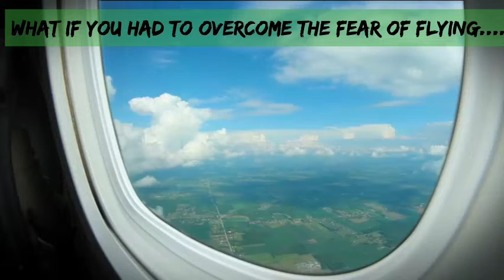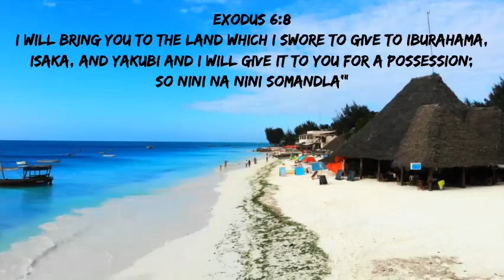LIVE WITH THE MANNING FAMILY( FULL INTERVIEW)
Bantu king Antonio and  Bantu queen  Ella talk to us about their journey.